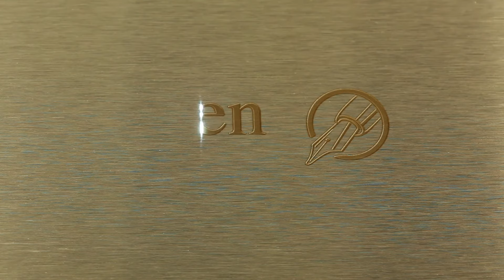Personalised Laser Engraving for Pens and Gifts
Here at the Pen Company we offer a free engraving service. If you see our ‘free laser engraving’ symbol on the item you’re viewing, you have the opportunity to personalise the piece with a bespoke name or message. Perfect for a gift, to add professional branding or simply to make sure nobody accidentally borrows your favourite pen.